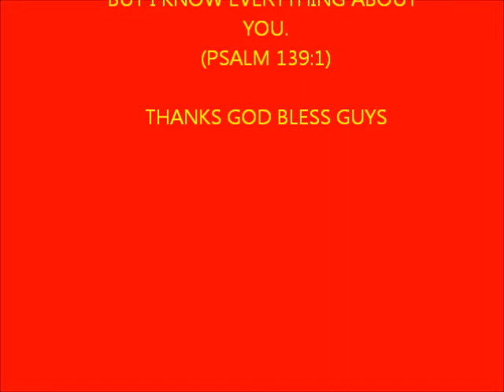HAWAK KAMAY by yeng constantino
this videos requested by annielyn delfin